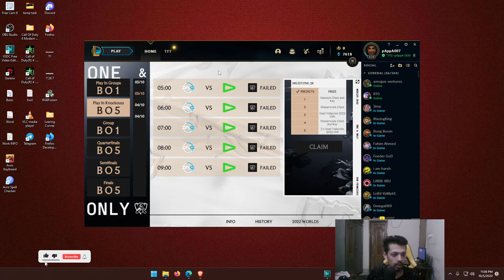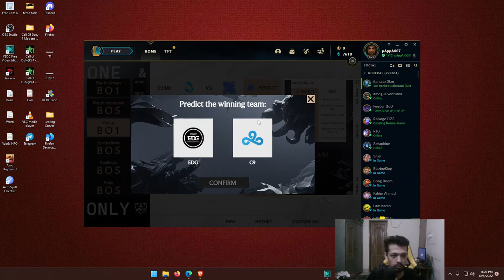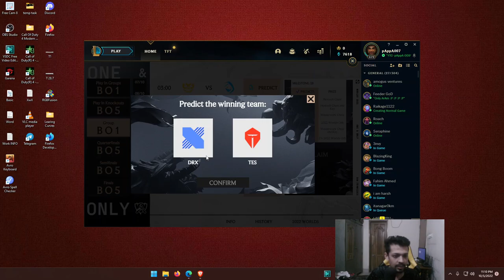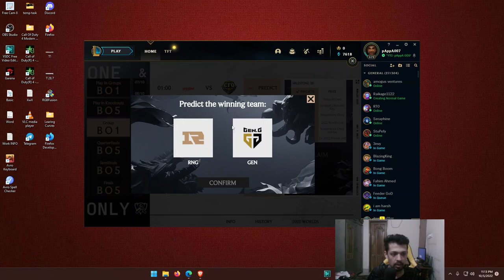The Predictions Of Group Stage | pappa 5 October, 2022 Worlds Group Predictions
Worlds Main Event Just Started! Group Stage ! Main Group Stage! And Here is The Details Predictions ! Hope you all Will Love it! If you all will get some help with the Predictions! It will  Become More Helpful!

The Predictions Of Group Stage | pappa 5 October, 2022 Worlds Predictions

pappa 009 -

The Predictions,Group Stage,5 October,2022 Worlds Predictions,worlds,Predictions,Worlds 22,league of legends,lol world predictions,League,Legends,Group,LOL Group Stage,Lol Group stages